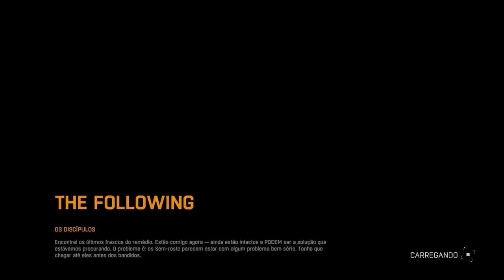Dying Light The Following (DLC) Glitch ☼ Pegue ARMAS, MUNIÇÕES, GRANADAS & KITS MÉDICOS ILIMITADOS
XXXXX

XXXXX

XXXXX

☼Sobre o Glitch ☼ Pegue ARMAS, MUNIÇÕES, GRANADAS & KITS MÉDICOS ILIMITADOS☼
Saiba como pegar ARMAS... MUNIÇÕES... GRANADAS & KITS MÉDICOS ILIMITADOS antes de enfrentar a Madre e pegue a quantidade que quiser repetindo esse Glitch (falha no sistema do jogo) quantas vezes você(s) quiser(em)... quanto mais vezes você(s) fizer(em) mais armas... munições... granadas e kits médicos você(s) terá(ão).

☼USE(M) E ABUSE(M) DESSE GLITCH (FALHA NO SISTEMA DO JOGO)!☼

XXXXX

👇🎮Steam🎮👇
✾Sobreviventes Oficial✾

XXXXX

☼Conheça e faça outros Glitch's no Dying Light☼
☼Quer Glitch's de armas?☼
☼Aprenda como aumentar mais ainda o seu arsenal e se tornar imbatível em Harran☼

☼Que tal um Glitch para multiplicar itens e equipamentos?☼
☼Multiplique quantos itens e equipamentos você quiser e nunca mais fique na mão☼

☼Já pensou em subir até o Nível 250 de Lenda e poder jogar com a melhor Calibre 12 com mais de 14.2K (14.200) de dano?☼
☼Mostre para os inimigos que você é o(a) melhor de Harran e faça eles engolirem Chumbo Grosso☼
Glitch ☼ Suba Até O Nível 250 De Lenda & Jogue Com A 12 Com + De 14.2K De Dano ☼ PC

☼Quer assistir os 3 Melhores Glitch's no Dying Light no mesmo vídeo?☼
☼Aprenda a ter armas + itens e equipamentos + armas de DLC's nas quantidades que você quiser☼

☼Que tal ir até a Prisão de Harran e farmar munições e kits médicos?☼
☼Pegue munições e kits médicos ilimitados na DLC Assalto À Prisão☼

☼Aumente o seu arsenal no início da DLC Hellraid☼